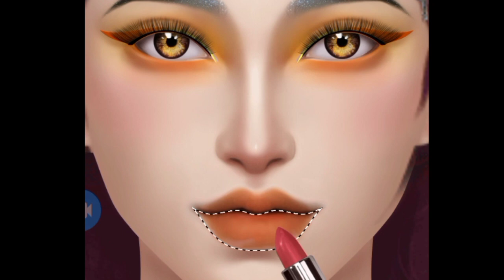Asmr salon simple eyes makeup tutorial new video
Get free Asmr salon simple eyes makeup Tutorial new video asmr asme youtube Asmr salon videos